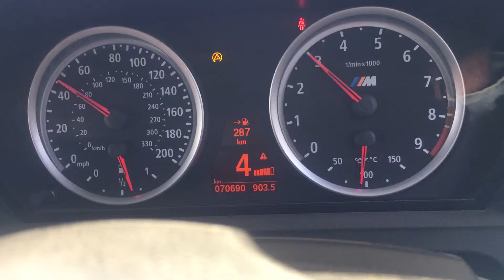BMW M6 V10 acceleration on Mustang Dyno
Overboost Performance Cyprus